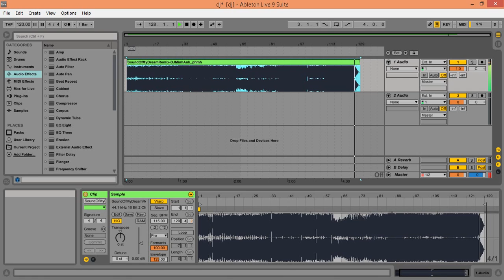sound of my dream